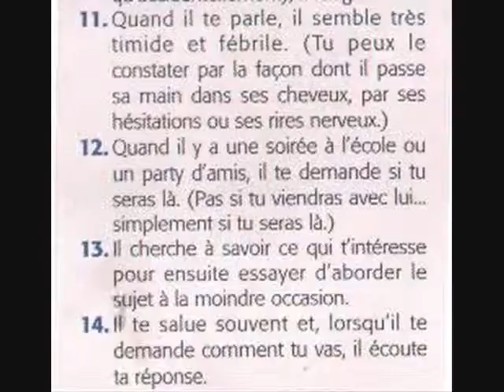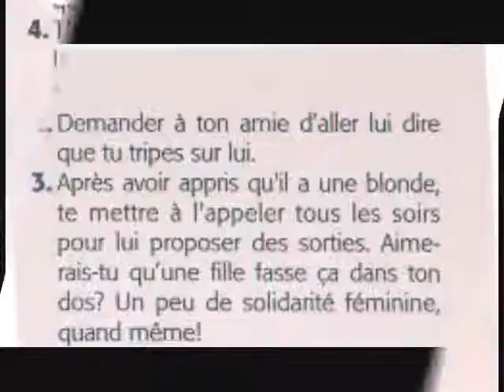Trip-t-il sur moi.